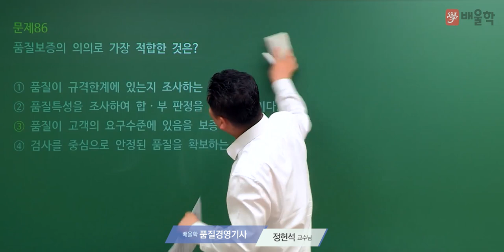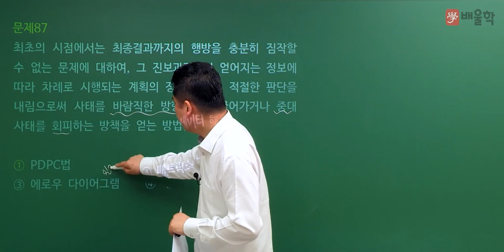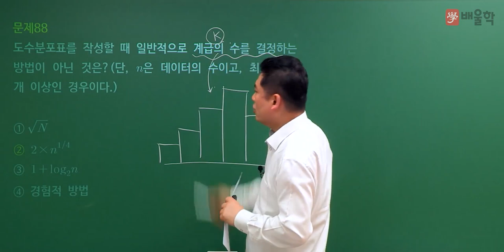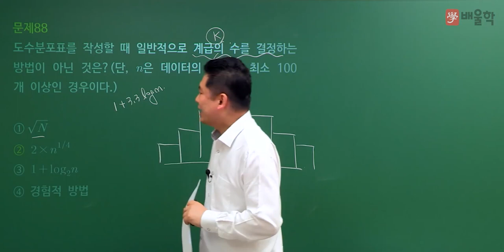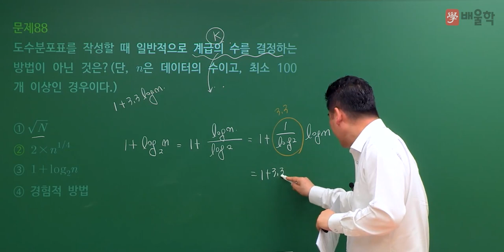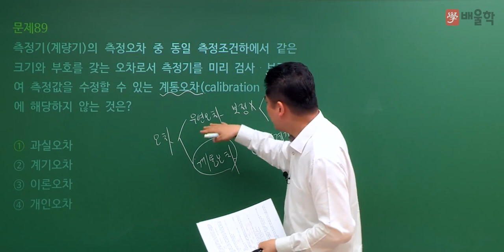[품질경영기사 필기] 2022년 2회 필기 기출 풀이 5과목 품질경영 2 - 정헌석 교수님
21년 경력 노하우, 품질 명공 정헌석 교수님의
2022년 2회 품질경영기사 필기 5과목. 품질경영 기출문제 해설 강의!

전략적으로 빈출공략하는 단기합격 마스터, 정헌석 교수님의 정확하고 명쾌한 해설을 통해 품질경영기사 기출문제를 풀면서 느꼈던 궁금증을 해소해보세요!